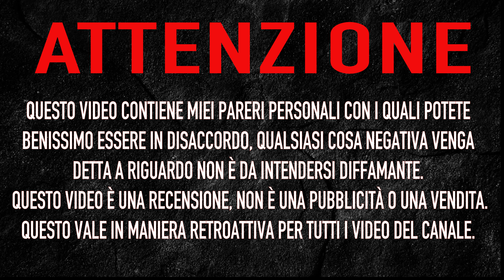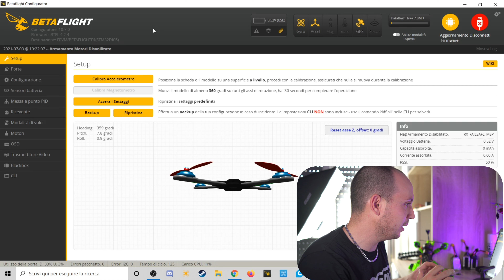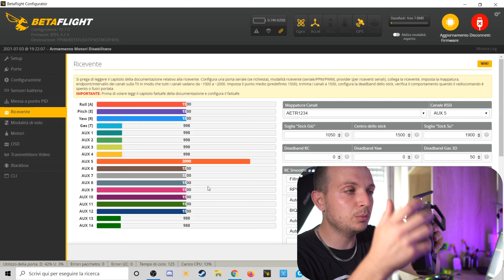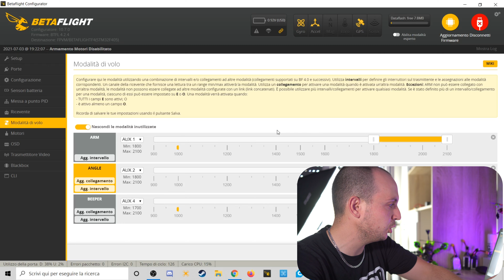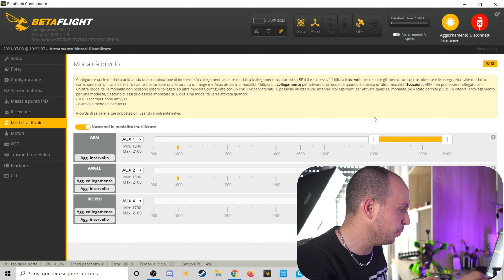DRONE FPV PER IMPARARE - Kit completo di tutto - TEST E CONFIGURAZIONE | Eachine Novice 4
Vuoi entrare nella Community e supportarmi in maniera Attiva?

🙏 Acquistando da questi Link Potrete supportare il Canale 🙏

🔴Il miei radiocomandi🔴👇👇👇
TBS TANGO 2 da drone24hours sconto 10% primo Acquisto coupon "drone10" (spedizione velocissima)
FRSKY da Banggood (Ottimo prezzo)
FRSKY  da Drone24hours sconto 10% primo Acquisto coupon "drone10" (spedizione velocissima) :
BATTERIA PER FRSKY QX7

🔴PC Gaming🔴👇👇👇
Hp OMEN